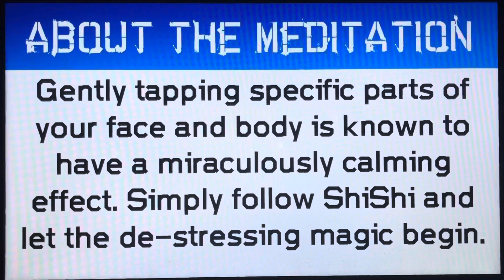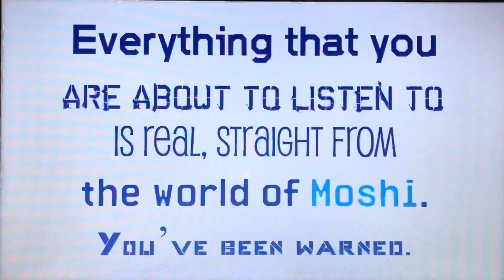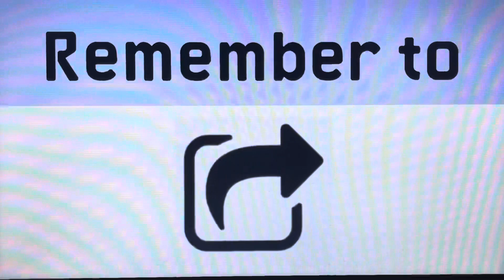Moshi Meditation Rants #39 - Tapping Worries Away with ShiShi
Hello, YouTube! Welcome to Episode 39 of Moshi Meditation Rants! In this episode, I rant to Tapping Worries Away with ShiShi! Enjoy, guys!